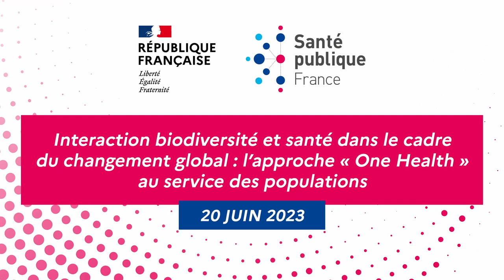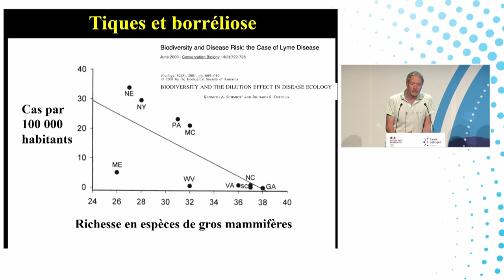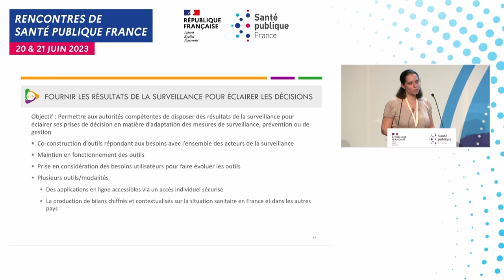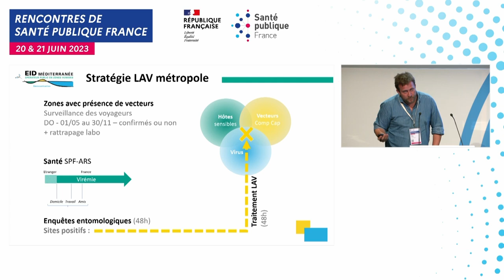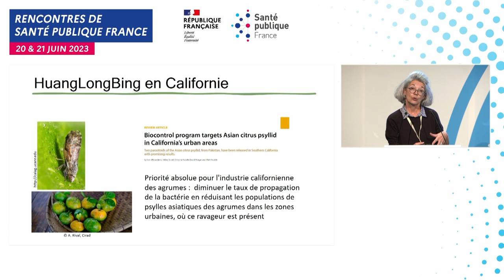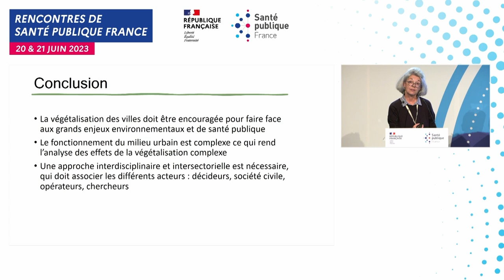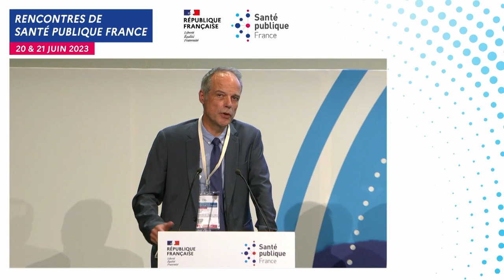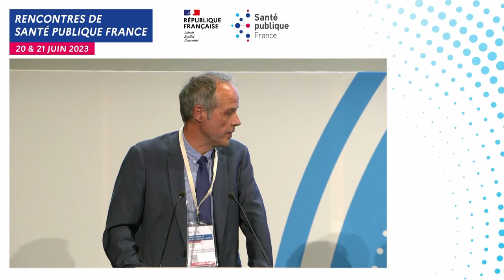RSPF23 - Session 3 : Interaction biodiversité et santé dans le cadre du changement global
Interaction biodiversité et santé dans le cadre du changement global : l’approche « One Health » au service des populations